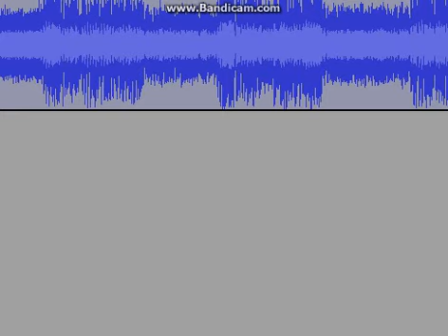Homer Simpson sings Remix- I. M. Meen IntroThis is Halloween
First time using Homer Simpson